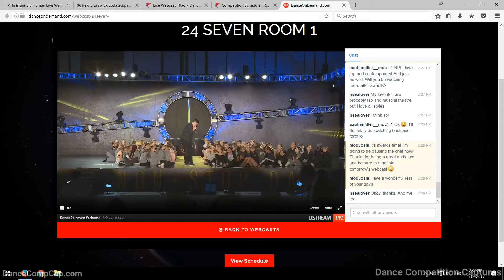24 Seven Dance Convention 2017 Provo, UT - Awards 77-169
== DANCE INFORMATION ==
* Competition: 24 Seven Dance Convention 2017 (Provo, UT)
== REMOVAL REQUEST ==
All take-down request must be from OFFICIAL ACCOUNTS ONLY, all others will be discarded. Requests will only be accepted from the dance studio, choreographer, parent, and/or legal guardian.